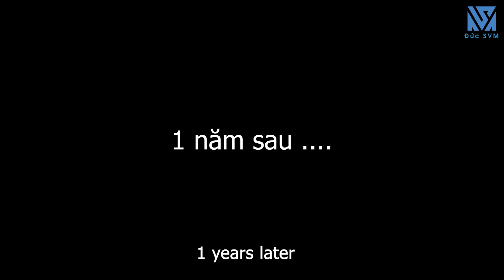Chồng Tệ Bạc Đánh Đuổi Vợ Ra Khỏi Nhà Vì Không Sinh Được Con Và Cái Kết Đắng - Tập 296